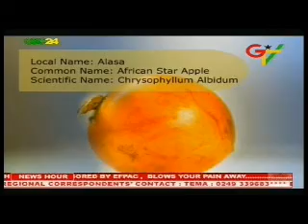Benefits Of African Star Apple (Alasa)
Researchers suggest that the African star apple fruit also known locally as ‘Alasa’ is an edible fruit of uncommon nutritional value.